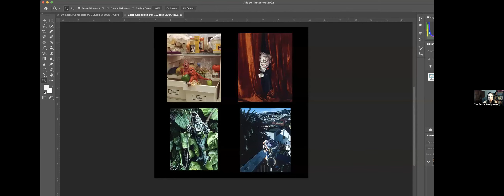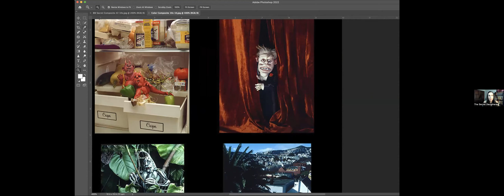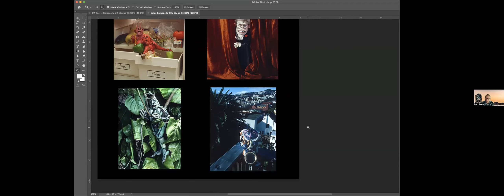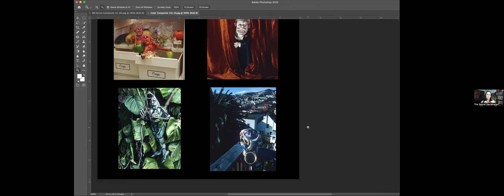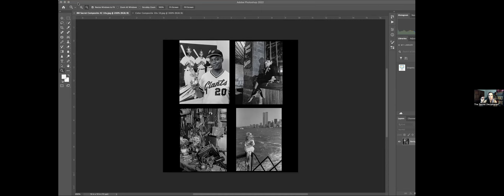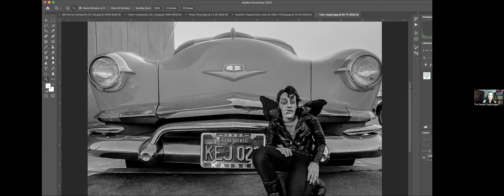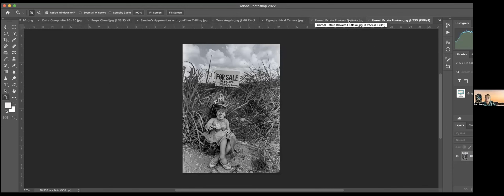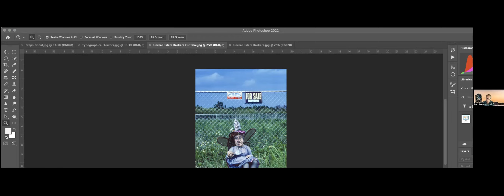Ben Asen, Photographer of the book "The Secret a Treasure Hunt" in his own words.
In a candid conversation, Ben is sharing his color photos, & descriptions from the Secret a Treasure Hunt Book. He is also sharing memories of its creators with us too. A simple chat we videoed together, for the holidays! We discuss the Fair folk, the creative processes and more, enjoy!